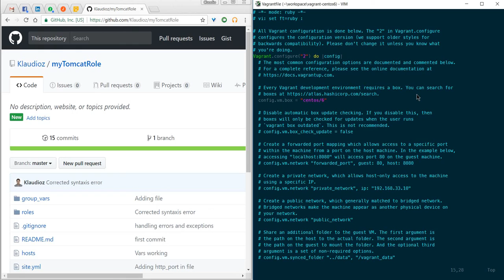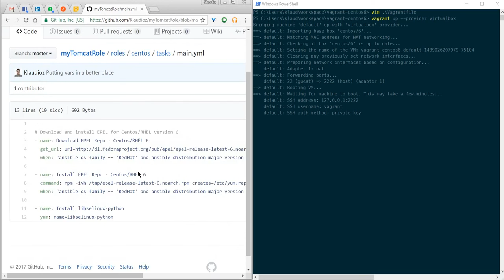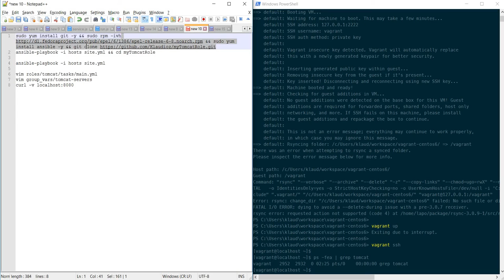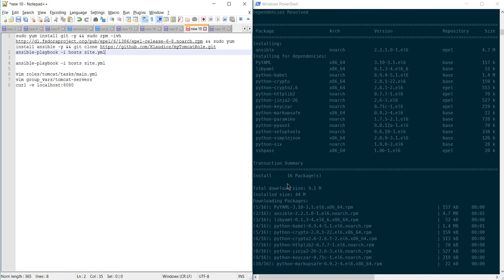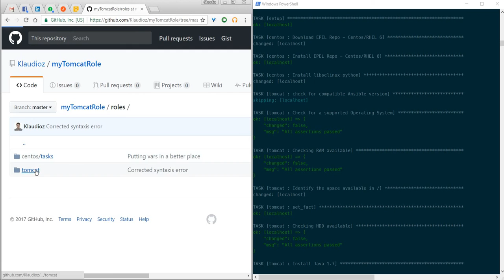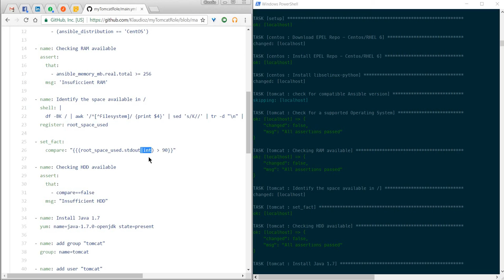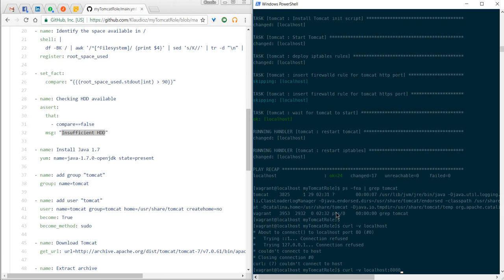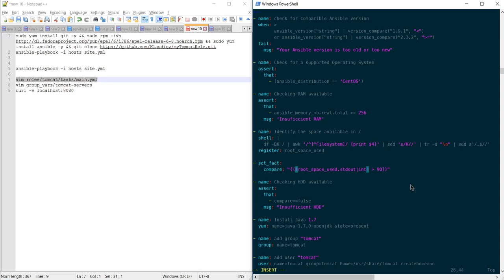Creating a tomcat role with ansible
The command needed to execute the role is: ansible-playbook -i hosts site.yml and I used CentOS 6 to solve it creating a VM with Vagrant in my windows desktop.